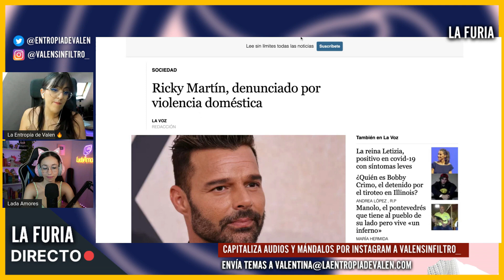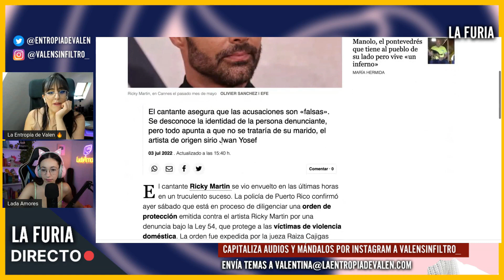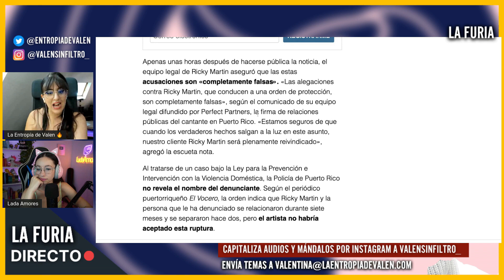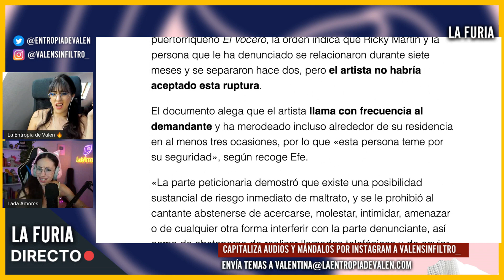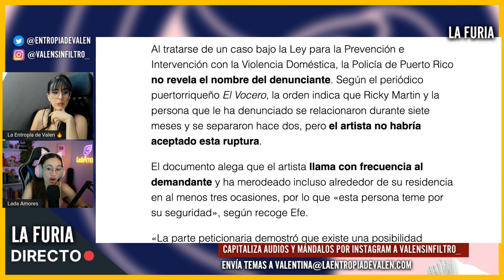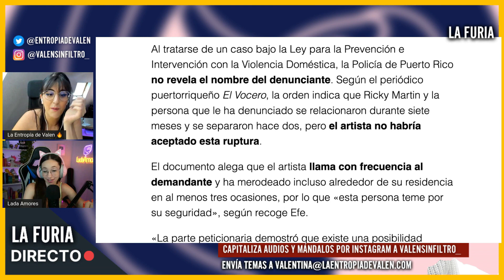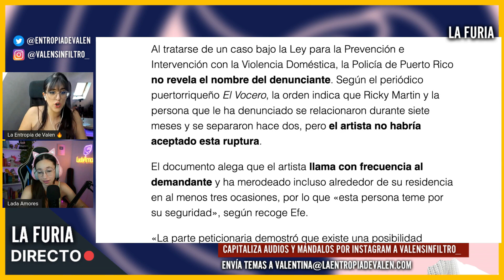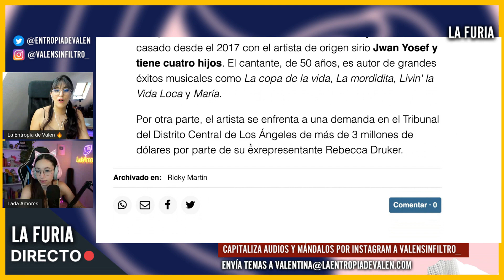¿Ricky Martin a la CÁRCEL? Enfrenta esta GRAVE DENUNCIA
Ricky Martin podría enfrentar 50 años de cárcel en caso de ser hallado culpable por la denuncia realizada por su sobrino Dennis Yadiel Sánchez, quien asegura que mantuvo una relación sentimental con el cantante que duró siete meses.

❤ CRIPTOS:
BITCOIN: bc1qa3w7a9qxwjshr2pav5j7hrpxum33skxf4fcl6a
ETHEREUM: 0x7602D2bEFc71F62A785Dbce751C0343701a29118
LITECOIN: LedwQR8Nh8zXrg1aq7R9iX9J9sxmAMNoHw
TETHER: 0x7602D2bEFc71F62A785Dbce751C0343701a29118

► MI EQUIPO:
Micros de corbata para smartphones